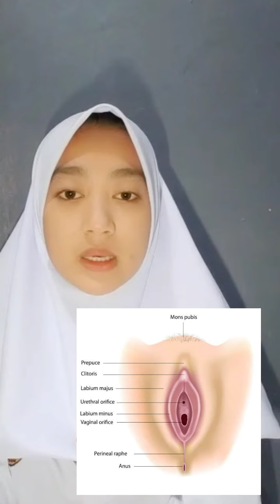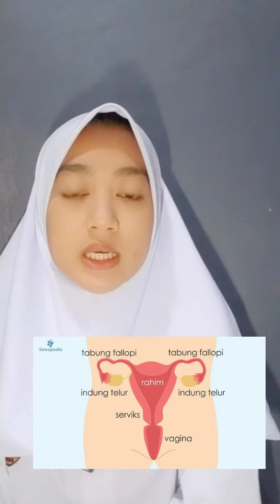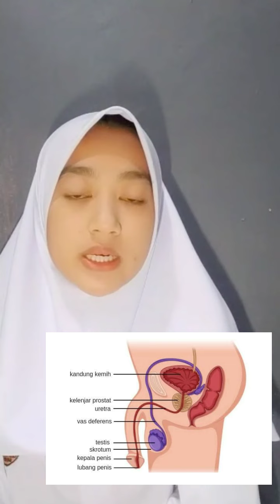Sistem Reproduksi Manusia oleh Gadisza Salmalika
Anfisman